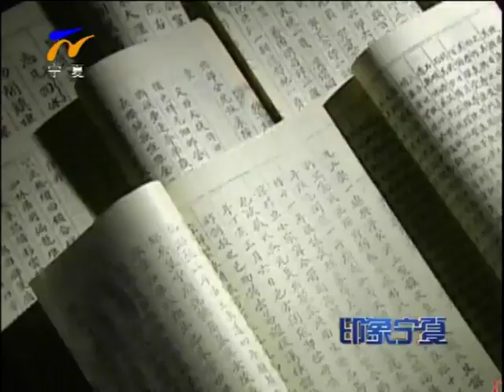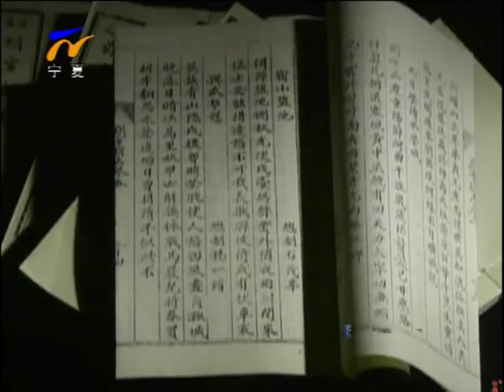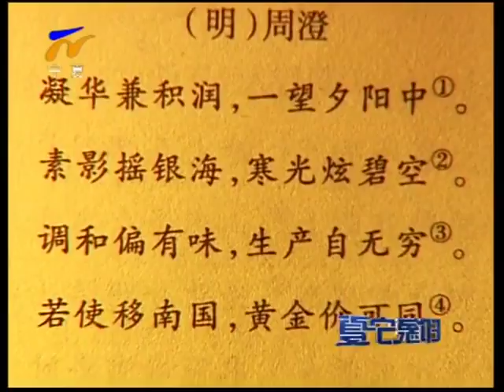《印象宁夏》 20131122 ：古长城与美食 下